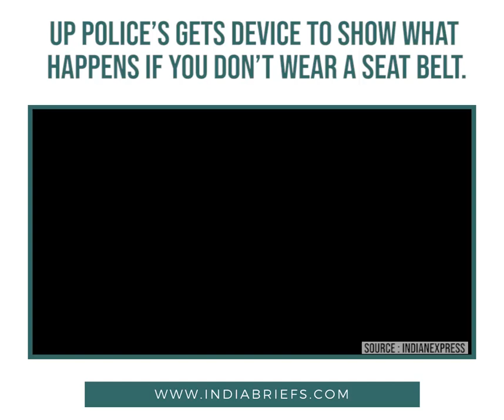UP Police’s gets device to show what happens if you don’t wear a seat belt.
Kanpur Police shared a longer video of the device in action where people were strapped in next to a dummy that was not wearing a seat belt.